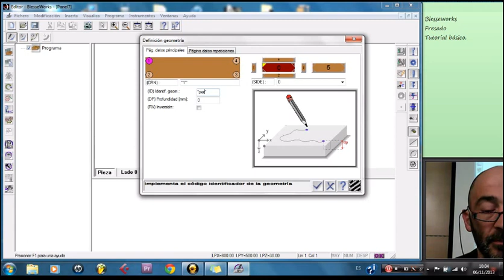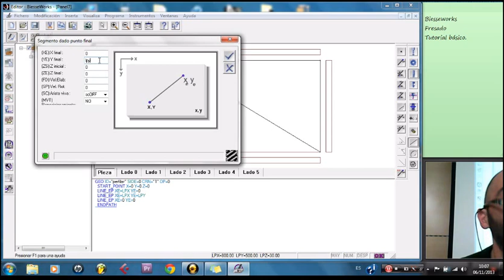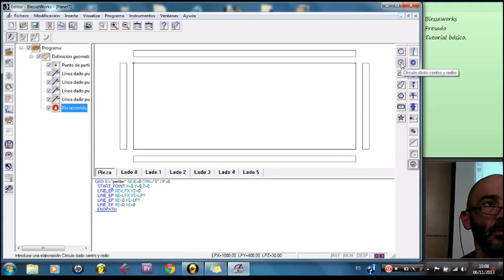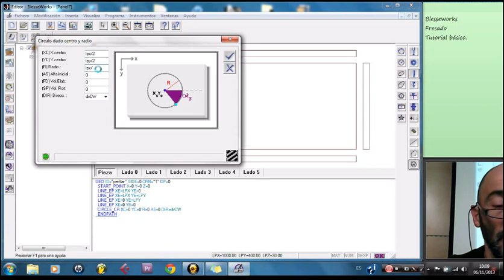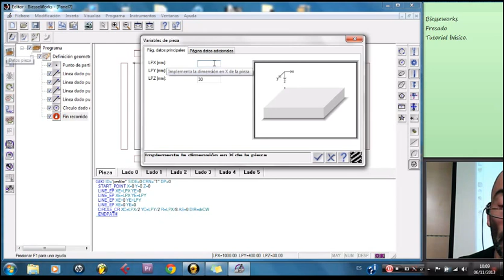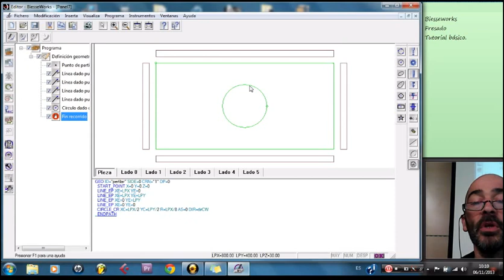tutorial parametrizacion perfil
Parametrización con Biesseworks